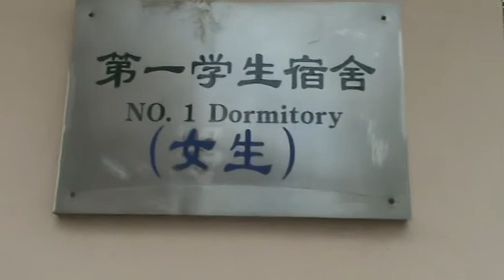Fooling around, having fun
Baha doing impression of a Chinese person, 'let me see you clearly' after shooting without glasses having them back, cause its enough, Some sex*y chicks living in the dorm,  Baha doing an impression of the lady guard the other night:)
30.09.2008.